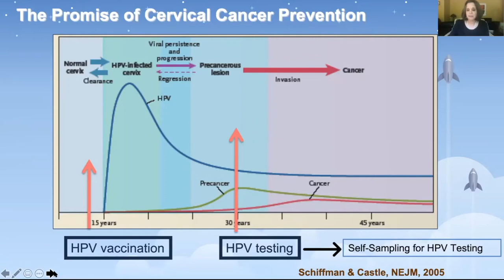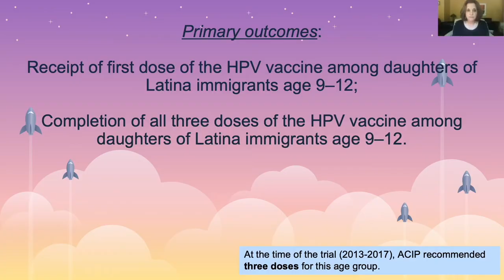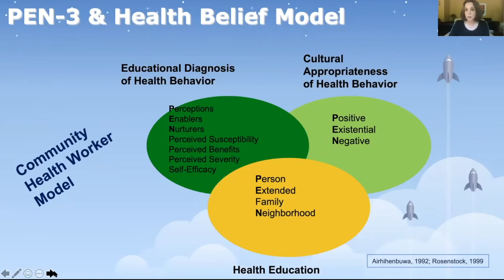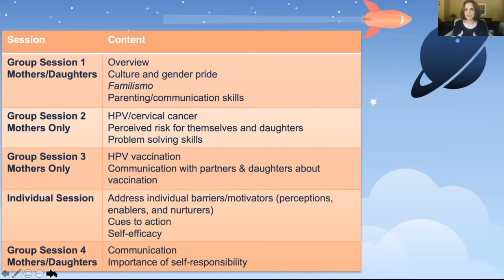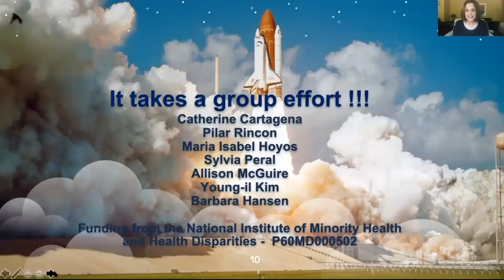PANEL: A Panel on HPV Vaccination in Diverse Communities - Dr. Isabel Scarinci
NASA’s twitter motto is “there’s space for everybody.” We believe this applies to vaccination as well. Every child should be fully protected from vaccine-preventable diseases.

HPV vaccination rates for teens have traditionally been higher among communities of color than white populations thanks to strong public vaccination programs for children.  Due to pandemic disruptions, overall adolescent immunization rates have fallen 15-20%, with HPV vaccination down 19.2% as of late April 2021. Rates have fallen more among public vaccine recipients, which tend to serve more diverse populations.  Prior to the pandemic, males, rural teens and insured teens had lower vaccination rates.

This panel will present both recent research and insights from diverse organizations represented on the HPV Roundtable. This work represents efforts in Asian American, African American/Afro Caribbean, American Indian/Alaskan Native, and Latinx communities.

About Isabel Scarinci

Dr. Scarinci is a behavioral scientist with a deep commitment to the elimination of cancer disparities in the US and in low- and middle-income countries. The focus of her work is on the application of behavioral science to public health by promoting behavior change at the population level. Her primary area of interest is cancer prevention and control (including tobacco control) among low- income, racial/ethnic minorities, and immigrant populations (particularly Latinos and African Americans). She is particularly interested in the development, implementation, and evaluation of community-based programs that are theory based and culturally relevant to underserved populations in the U.S. and abroad. In terms of methodological approaches to research, she has expertise in Community-Based Participatory Research (CBPR) and use of mixed methodology (qualitative/quantitative), particularly as it relates to culturally relevant needs/assets assessments. She also leads several training programs in health disparities targeting undergraduate and graduate students, post-doctoral fellows, and junior faculty in collaboration with other universities in the US and abroad.